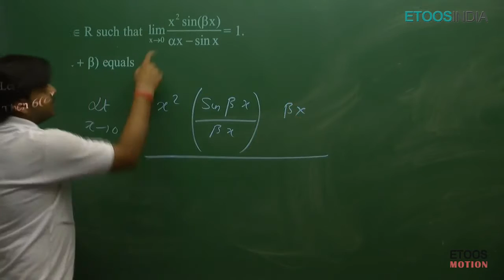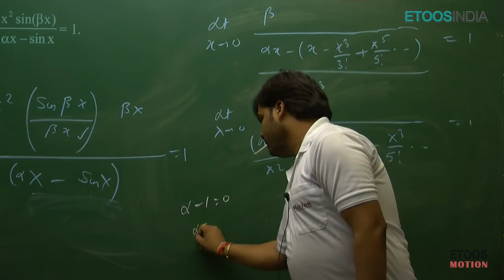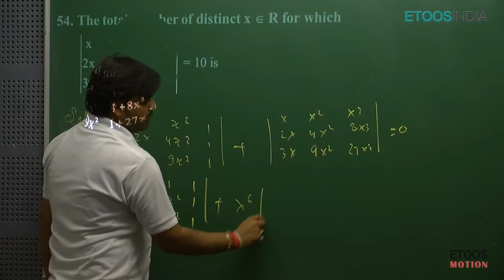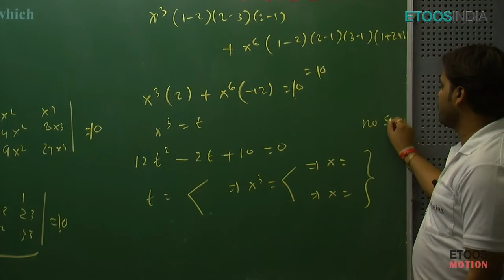JEE Advanced 2016 Solutions Code-3 (Paper-1) Mathematics Q 53,54 by etoos Faculty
JEE Advanced 2016 SOLUTIONS  Paper-1 MATHEMATICS BY NS SIR Q-53 TO 54 CODE-3
Etoosindia is India's best online education institute that provides you complete JEE Advanced 2016 solutions. Our video solutions are prepared and given by our best and most
 experienced faculties of Kota.